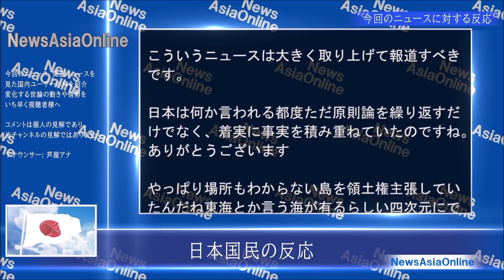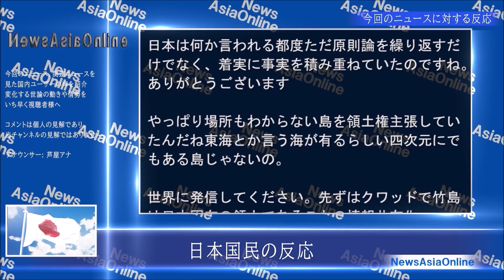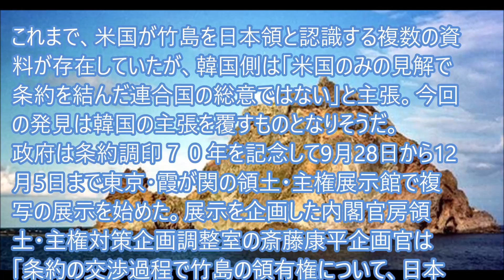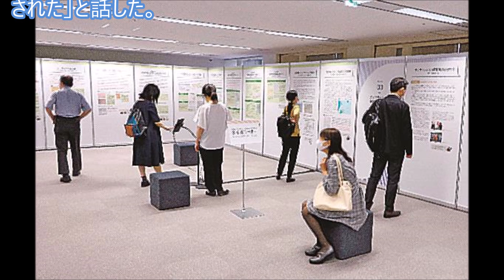竹島日本領を英豪も認識と公文書で判明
戦後、日本の独立と領土が決まった「サンフランシスコ平和条約」で、米国に加えて英国とオーストラリアも竹島（島根県隠岐の島町）を日本領と認識していたことが両国の公文書などで明らかになった。